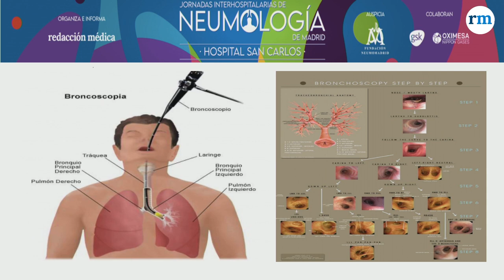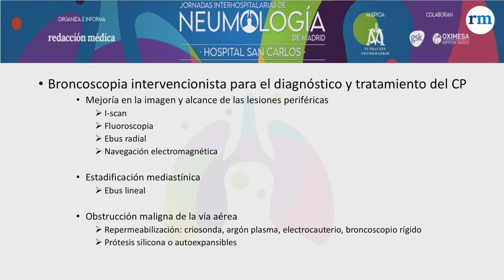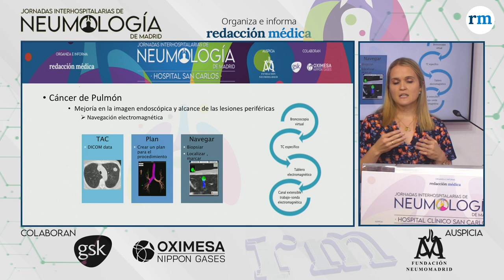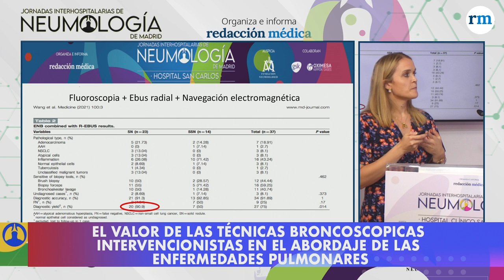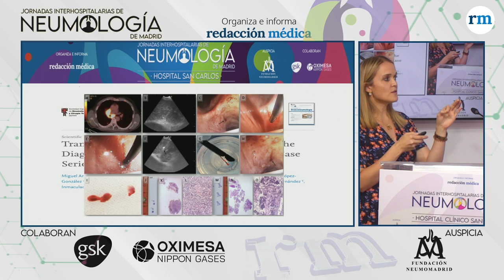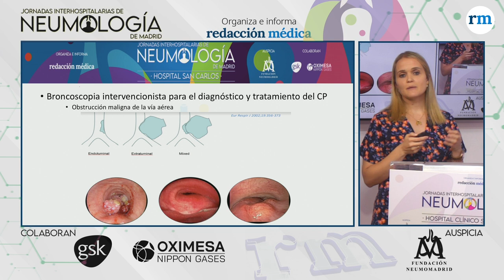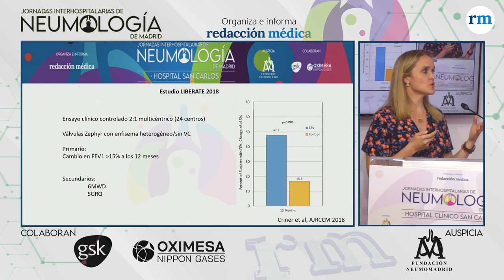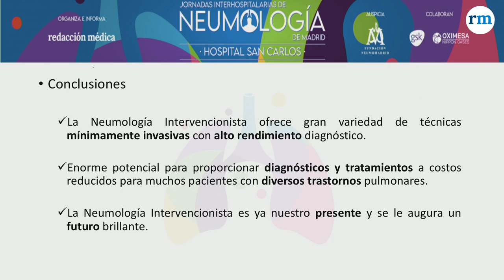Sumar ebus radial y fluoroscopia acelera la detección de cáncer de pulmón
"La combinación de las técnicas broncoscópicas de ebus radial y fluoroscopia es más estable y ahorra tiempo en la detección del cáncer de pulmón". Así lo ha manifestado María José Bernabé Barrios, médica especialista del Área de Broncoscopia y Neumología Intervencionista del Servicio de Neumología del Hospital Clínico San Carlos. La facultativa ha puesto sobre la mesa "el valor de las técnicas broncoscópicas intervencionistas en el abordaje de las enfermedades pulmonares". Tal y como ha expuesto durante la Jornada Interhospitalaria de Neumología de Madrid, organizada por Redacción Médica, con el auspicio de la Fundación Neumomadrid y la colaboración de GSK y Oximesa Nippon Gases.